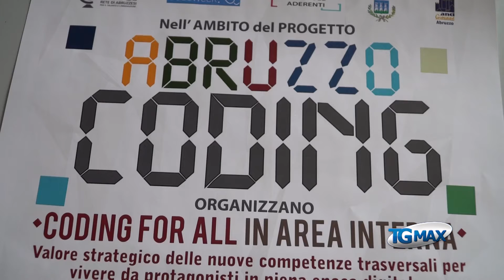Torricella Peligna, si parla di Coding sabato 30/7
Lanciano, servizio Tgmax 27 luglio 2016 – Si parla di Coding da due anni in Abruzzo, con il progetto di Rati, associazione della rete di Abruzzesi per il Talento e l'Innovazione, con l'obiettivo di parlare della scuola che si trova a svolgere sempre piu' un ruolo di avanguardia e di innovazione, sia nei contenuti sia nei metodi di insegnamento/apprendimento. Appuntamento al pomeriggio nella mediateca John Fante, tra i relatori il rettore dell'università di Teramo, Luciano D'Amico, e Loris Di Pietrantonio, giovane socio di Rati, recentemente nominato capo Unita' Dg Lavoro della Commissione Europea. Il presidente Giovanni Di Fonzo spiega l'iniziativa.